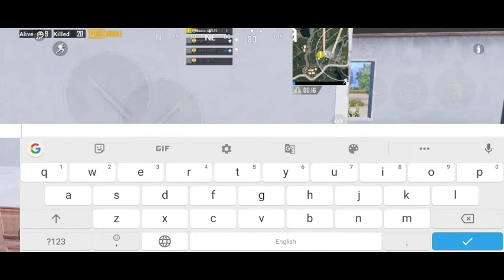Solo vs Squad Gamepley with 25kills 🔥 *Best clutches ||PUBG MOBILE|| In Hindi- Divij's gameing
guys Bhot sari mehant kr raha hu yrr 🥺🥺
aur kal ke Gamepley ko dekhane ke liye bell icon bhi dabana 😁
ba-byee